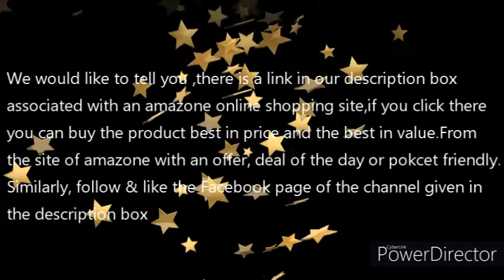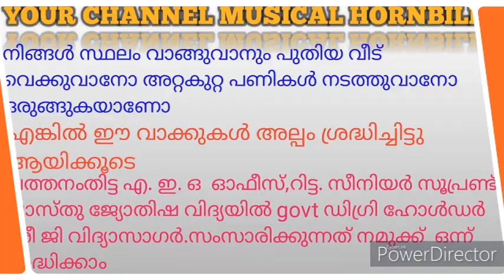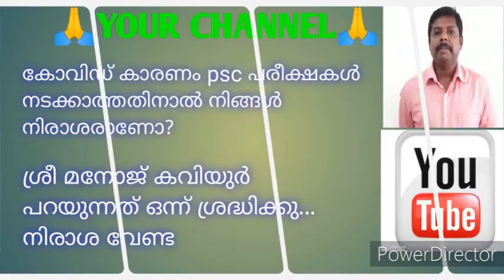India basic chapter-2, classes by notable teacher in competitive exam trainer SYAM PATHANAMTHITA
UPDATED 2020 -PREVIOUS QUESTION PAPER AND ANSWERE (PSC)

KERALA PSC 1OTH LEVEL PRELIMINARY EXAM RANK FILE (Malayalam) Paperback – 1 January 2020- IT IS VERY USEFUL FOR YOU.IF YOU WANT CLICK BELOW MENTIONED LINK

Teachers eligibility's text